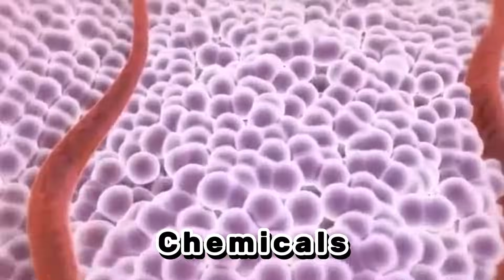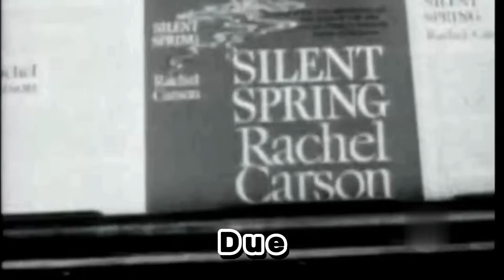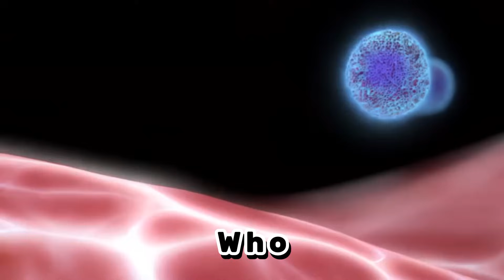A Tribute to Rachel Carson's Seminal Research 🏵️🦚🎶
Did you know that over 3,600 chemicals leach into our food supply, posing potential health risks? According to an article on CNN, out of over three thousand food contact chemicals, seventy-nine pose significant health risks, including cancer and reproductive problems.
As a matter of fact, the most relevant food and feed contaminants include natural toxins, environmental contaminants and process contaminants.
Natural toxins are naturally occurring substances that are produced by different organisms such as alkaloids or mycotoxins from potatoes, coffee, tea, nuts and grains etc.
Environmental contaminants are substances, often from industrial or agricultural processes, that pollute air, water, and soil. These pollutants can enter the food chain, impacting both humans and animals. Examples include PCBs, dioxins, certain pesticides, and flame retardants, as well as heavy metals like arsenic, cadmium, lead, and mercury.
Process contaminants are chemicals that naturally form in food and feed during industrial processes or cooking, such as formation of acrylamides when starchy foods are cooked at high temperatures and formation of furan by thermal degradation of carbohydrate rich foods such as glucose, lactose etc.
In modern history, Rachel Carson was the first of many to highlight the devastating environmental and health impacts of pesticides, particularly DDT, which were widely used and largely unquestioned at the time.
Rachel Carson’s groundbreaking book, Silent Spring (1962), exposed the devastating effects of pesticides like DDT on the environment, particularly on bird populations.
The book's title alludes to a world without birdsong due to widespread ecological destruction.
Carson revealed shocking facts, such as how pesticides, designed to kill insects, travel up the food chain, harming birds, fish, and ultimately humans.
The widespread use of DDT caused the eggshells of birds like eagles and falcons to become so thin that they could not withstand the weight of incubating adults, leading to population declines.
Carson’s powerful narrative challenged the unchecked power of chemical companies and galvanized public awareness, marking a turning point in environmental advocacy.

Her work was endorsed by prominent key figures of the time including President John F. Kennedy, Supreme Court Justice William O. Douglas and Senator Abraham Ribicoff among many others.
On the other hand, she faced a barrage of criticism from the chemical industry and its allies who labeled her as hysterical, emotional, and unscientific, attempting to undermine her credibility and the impact of her work.
Silent Spring became a cornerstone in environmental policy reform, indirectly shaping the United Nations’ Sustainable Development Goals (SDGs).
The book inspired global efforts to address environmental degradation, leading to the creation of regulatory frameworks like the U.S. Environmental Protection Agency and international agreements like the Stockholm Convention on Persistent Organic Pollutants.
Carson’s advocacy aligns closely with SDG 15 (Life on Land), promoting ecosystem preservation, and SDG 12 (Responsible Consumption and Production), encouraging sustainable use of chemicals.
Her work underscored the interconnectedness of human health, biodiversity, and environmental stewardship, guiding global priorities to achieve ecological harmony and sustainable development.
Carson’s message remains profoundly relevant as humanity grapples with climate change, biodiversity loss, and pollution.
Issues like the overuse of fertilizers, industrial pollution, and the emergence of microplastics echo Carson’s warnings about unchecked human activity.
For future generations, Silent Spring serves as both a cautionary tale and a source of inspiration to balance technological advancement with ecological preservation.
Its enduring legacy reminds us that environmental health is inseparable from human well-being, urging individuals and policymakers to prioritize sustainable practices and safeguard Earth’s intricate ecosystems.
Tragically, Rachel Carson succumbed to breast cancer two years after publishing 'Silent Spring.' Ironically, recent research strongly suggests a link between this disease and exposure to toxic chemicals. In a poignant way, Carson's work to warn against these very dangers may have been a fight for her own survival. In 2006, Silent Spring was named one of the 25 greatest science books of all time by the editors of Discover magazine.